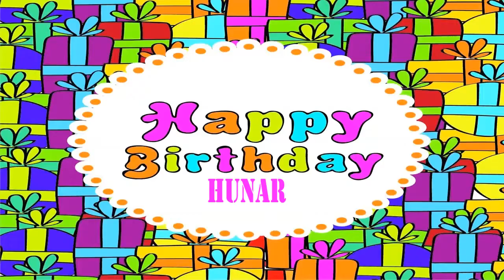Hunar Wishes & Mensajes - Happy Birthday